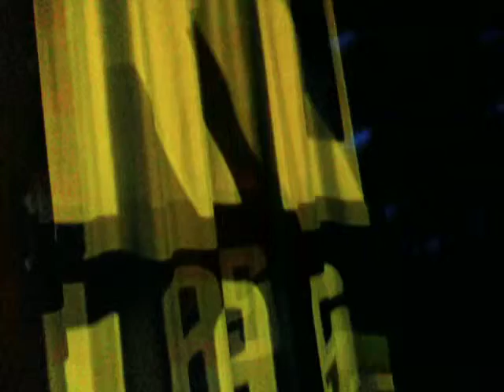Sukkia "Licht-Show" Muzak 14/09/2013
Musica Monotona per Gente Noiosa